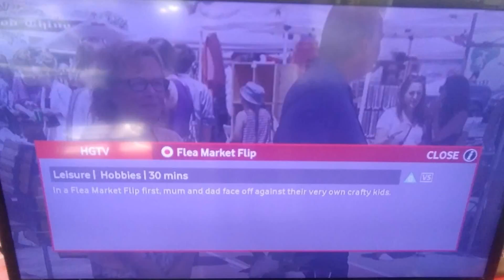Hgtv flea market flip